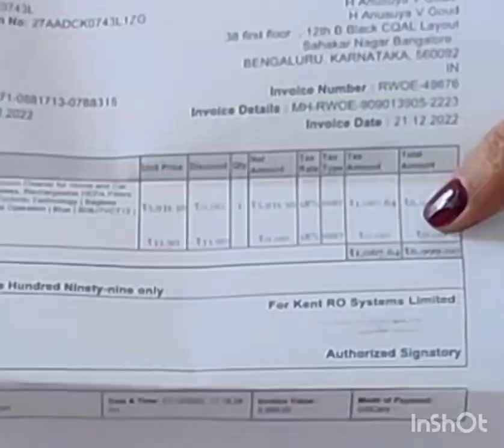Kent Cordless Vacuum cleaner:Unboxing & review Very helpful/ 10 ನಿಮಿಷದಲ್ಲಿ ಮನೆ ಸ್ವಚ್ಛ ಮಾಡಿಕೊಳ್ಳಬಹುದು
In this review, we take a look at the Kent cordless vacuum cleaner. This handy little device is perfect for quick cleanups around the house, and its cordless design makes it easy to maneuver into tight spaces. We'll go over its features, performance, and overall value to help you decide if it's the right vacuum for you. So sit back, relax, and join us as we put the Kent cordless vacuum to the test!.